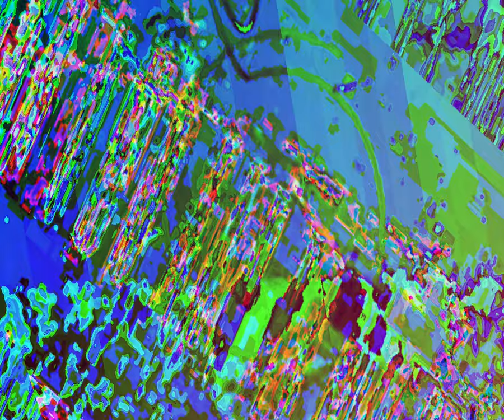[EPILEPSY WARNING] Movie 23 08 18 16h49m33s